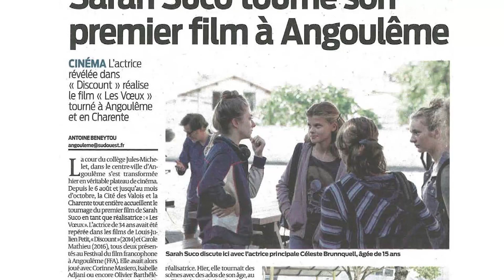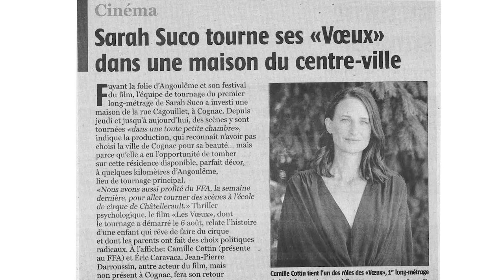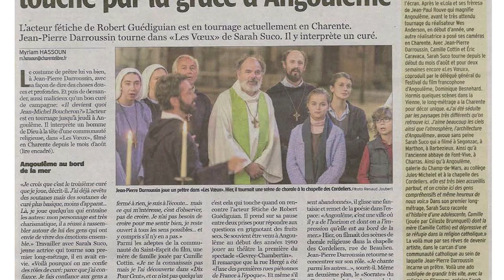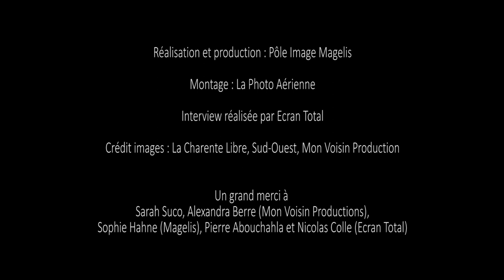Interview de Sarah Suco, réalisatrice du film "Les Eblouis"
Un long métrage de fiction (99′) produit par Mon Voisin Productions et Epithète Films

Réalisation et production : Pôle Image Magelis
Montage : La Photo Aérienne - Arnaud Devis
Interview réalisé par Ecran Total
Crédit Images : La Charente Libre, Sud Ouest, Mon Voisin Productions